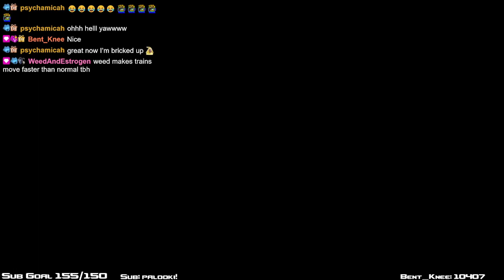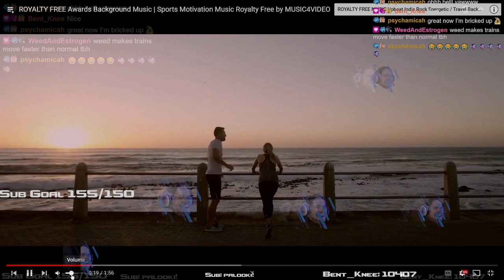Inachew supplement for men advertisment!